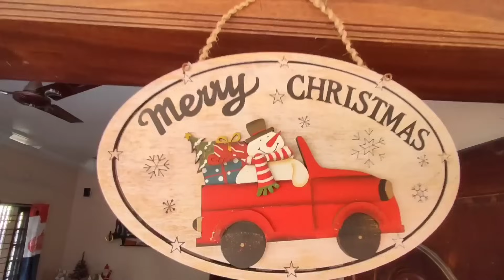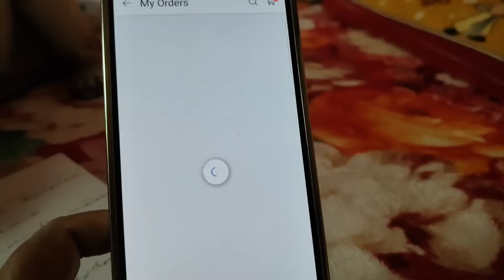വയസ്സ് കുറെ ആയല്ലോ ഒന്ന് ഒതുങ്ങിക്കൂടെ 😀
Take a look at this JUGNU TEXTILES Women Kalamkari Straight Kurta on Flipkart